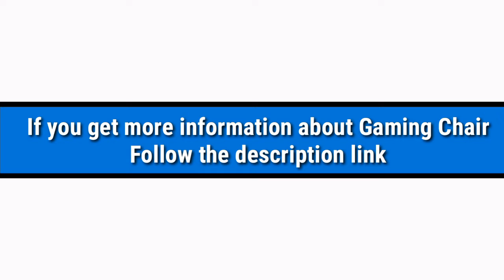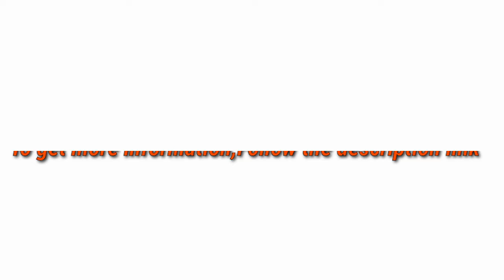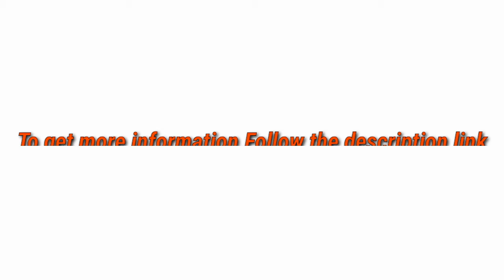5 Best Gaming Chair 2020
► link to the 5 Best Gaming Chair of amazon mentioned in

► Number 5
Product Name- AutoFull Ergonomic Video Gaming Office Chair PU Leather Bucket Seat Racing Desk Red Chairs with Lumbar Support (3-Years Warranty)

► Number 4
► product name-  Ficmax Massage Gaming Chair Ergonomic Gamer Chair with Footrest, Reclining Computer Gaming Chair High Back Racing Gaming Chair for E-sport Large Size Home Office Chair with Headrest and Lumbar Support

►Number 3
► product name- Sihoo Ergonomic Office Chair, Computer Desk Chair, Adjustable Headrest, Backrest, and Armrests, Lower-Back Support, Mesh (Blue)

►Number 2
► product name- Sihoo Ergonomic Office Chair, Computer Desk Chair, 3D Adjustable High-Back, Breathable Skin-Friendly Mesh with Armrest, Lumbar Support (Grey)

►Number 1
► product name-  BOSSIN Racing Style Gaming Chair Computer Desk Chair with Footrest and Headrest Ergonomic Design Large Size High-Back E-Sports Chair PU Leather Swivel Office Chair (Red)

I try my best Gaming Chair of amazon mentioned in this video...

There are 5 Best GamingChair of Amazon. if You would like to know about any products details follow the description link.